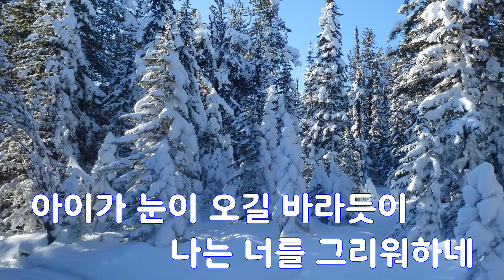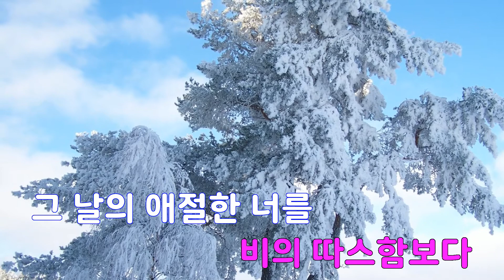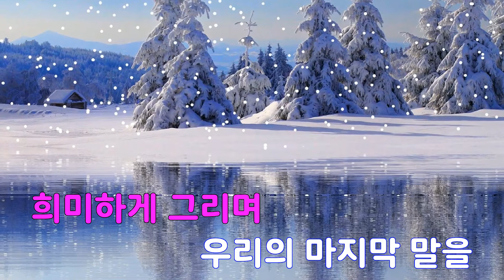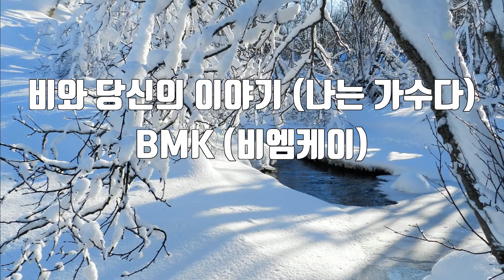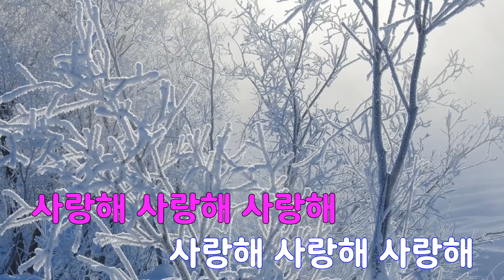[은성 반주기] 비와당신의이야기(나는가수다) - BMK (비엠케이)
비와당신의이야기(나는가수다) - BMK (비엠케이)
작사 ː 김태원, 작곡 ː 김태원